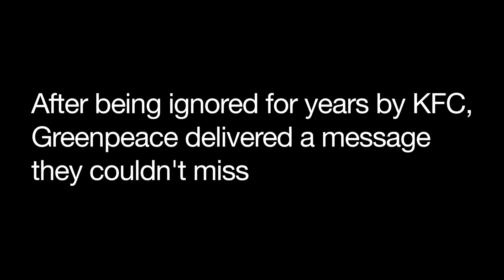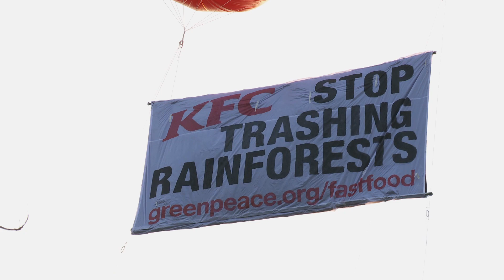KFC, Stop Trashing Rainforests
May 23rd, 2012, Greenpeace activists scaled the headquarters of the world's largest fast food company and deployed a giant banner depicting a Sumatran tiger on the front pillars of the KFC building. The banner read: 'KFC Stop Trashing My Home'.